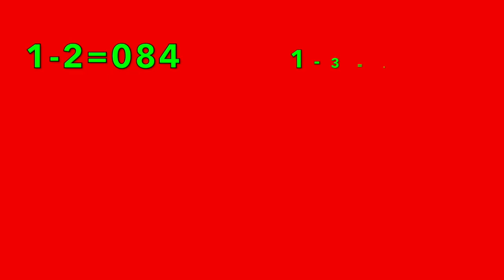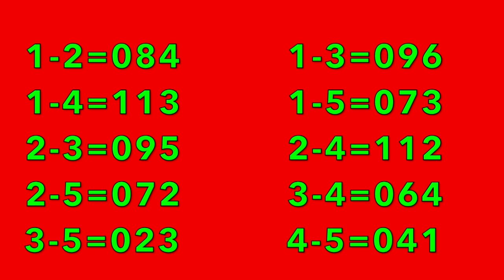CONECTAR motor de lavadora A CORRIENTE ( IDENTIFICA LOS CABLES )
Aprende a conectar la ⭕️ VELOCIDAD ALTA + VELOCIDAD BAJA ⭕️ en Motor Lavadora.
Es muy fácil este video donde os enseño a conectar un motor de lavadora sin saber que cables son cada uno, una cosa muy importante a tener en cuenta ,ya que en la mayoría de los tutoriales no dicen como identificarlos, espero que os guste este video llamado CONECTAR motor de lavadora A CORRIENTE ( IDENTIFICA LOS CABLES )

🧢 Comprobador enchufe
🧢 Tester basico
🧢 Detector de voltaje
🧢 Guia Wolfcraft
🧢 Multímetro KM601
🧢 Multímetro ST600Y
🧢 Lijadora de techo
🧢 Pantalla soldar